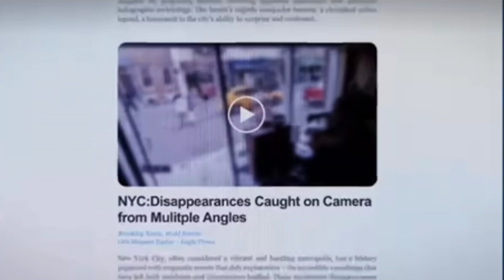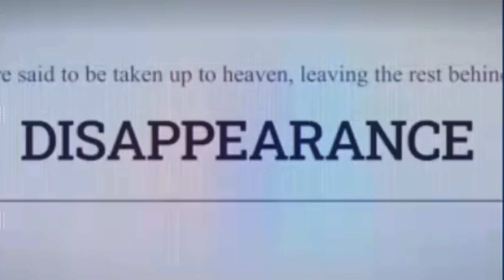RAPTURE About to Happen! Be Ready Now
It is coming, sooner than most people think.

The Bible instructs us repeatedly to watch for the Rapture, our Blessed Hope. This channel is excited to share scripture studies and related evidence coming alive in the world today.

The signs are undeniable and everywhere! Get right with Jesus now and look up for He is about to call His people up to meet Him in the Rapture! It can seriously happen at any moment, including today!

Luke 21:28 - And when these things begin to come to pass, then look up, and lift up your heads; for your redemption draweth nigh.

HOW TO BE SAVED & RAPTURE READY
Jesus died and rose again so that we might have forgiveness of sins and secure eternal life in Heaven. Believe in Jesus and accept Him as your Saviour, and you will be sealed with the Holy Spirit and ready for the day of redemption (the Rapture).

Rapture watch calendar (easily see what dates the various watchman are looking at), live 24/7:

Look up, our redemption can be any day now!